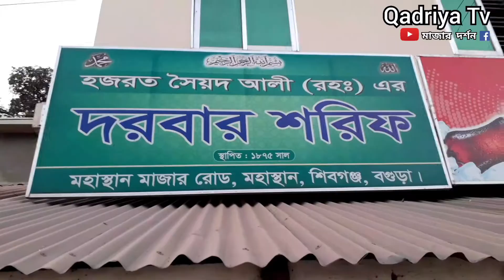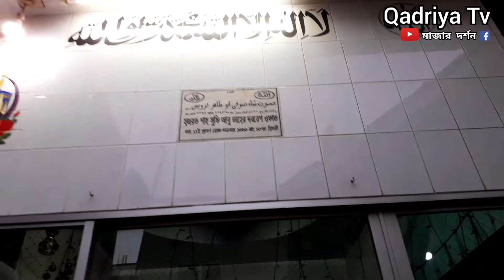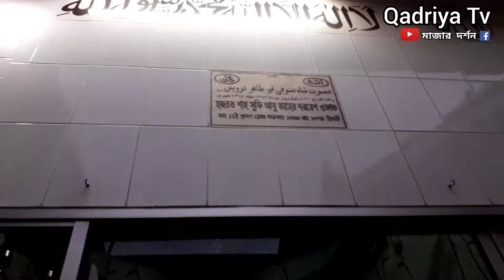সৈয়দ আলী বাবার দরবার শরীফ। চার পীরের মাজার দর্শন করুন। দর্শনীয় স্থান - মহাস্থানগড়, বগুড়া, বাংলাদেশ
হযরত শাহ্ সুলতান বলখী রহঃ হযরত সৈয়দ আলী রহঃ হযরত শাহ্ সূফী আবু তাহের দরবেশ রহঃ হযরত শাহ্ সূফী সাহেব নূর দরবেশ রহঃ

হযরত ইব্রাহিম ইবনে আদহাম (রাহঃ) ওরফে শাহ্ সুলতান বলখী (রাহঃ) এর মাজার শরীফ

হযরত শাহ্ সূফী সৈয়দ আলী (রাহঃ) এর মাজার শরীফ

হযরত শাহ্ সূফী আবু তাহের দরবেশ (রাহঃ) এর মাজার শরীফ

হযরত শাহ্ সূফী সাহেব নূর দরবেশ (রাহঃ) এর মাজার শরীফ

স্থানঃ মহাস্থান গড়, বগুড়া, বাংলাদেশ